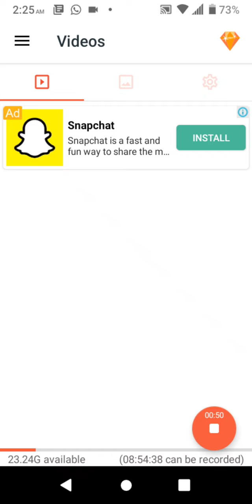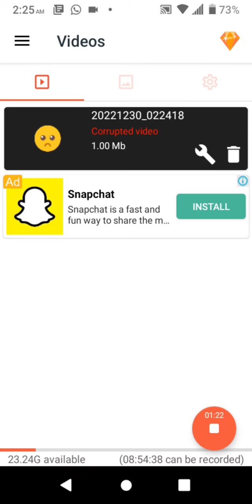Reasons Why I'm Absent